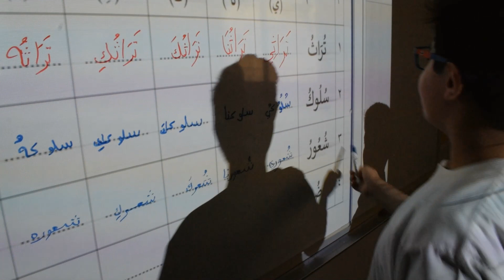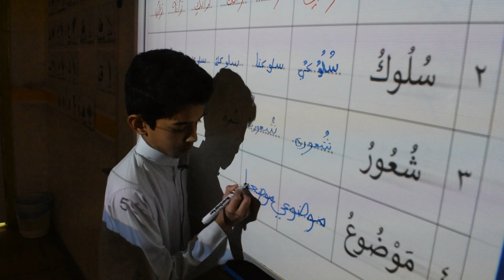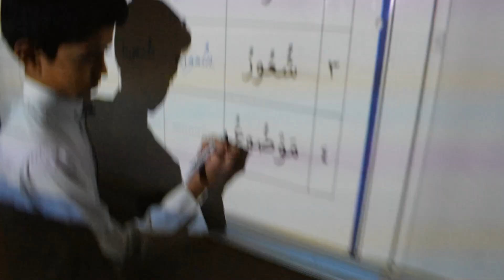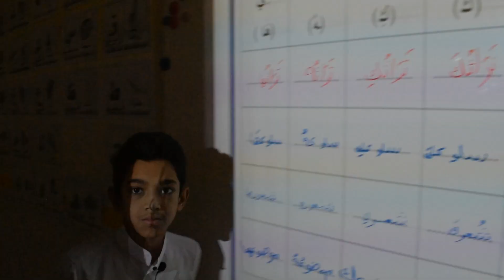Level 2 Al Wafi, Bayna Yadaik Arabic Book 1, Unit 2 Pt 2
Learn Arabic with Al-Wafi Arabic program using Bayna Yadayk arabic book